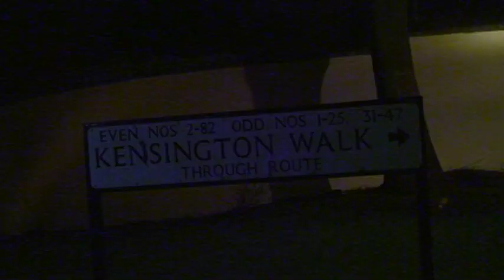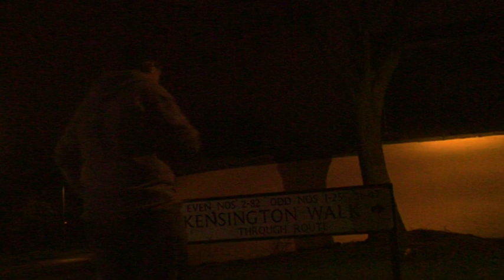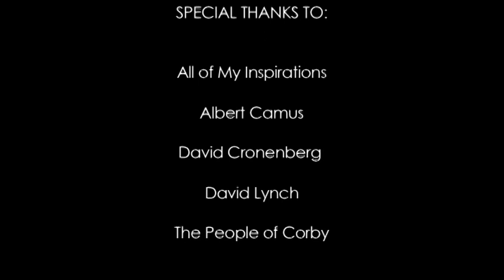Maze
A short film about a man becoming lost in a street.